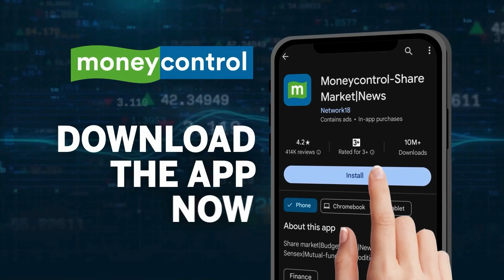Vaishno Devi: आतंकी हमलों के बाद जोश बरकरार | Katra, Jammu and Kashmir | Devote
katra : हाल ही में जम्मू संभाग में हुए चार आतंकी हमलों के बावजूद मां वैष्णो देवी यात्रा पर आने वाले श्रद्धालुओं के हौसले बुलंद हैं।